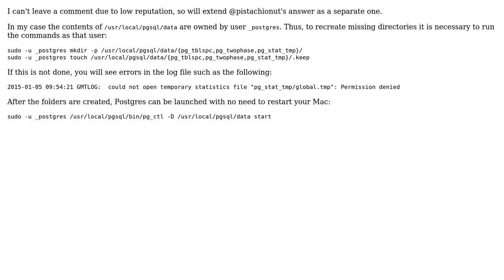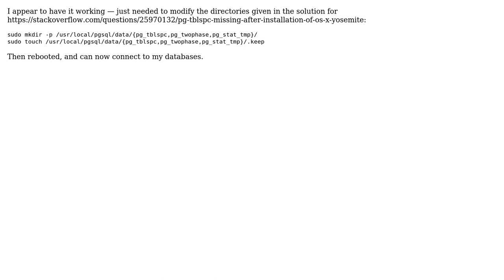GIS: Unable to connect to PostGIS databases after Mac OS X Yosemite upgrade (3 Solutions!!)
GIS: Unable to connect to PostGIS databases after Mac OS X Yosemite upgrade

With thanks & praise to God, and with thanks to the many people who have made this project possible! | Content (except music & images) licensed under CC BY-SA | Music | Images & others | With thanks to user pistachionut user Alexander Kachkaev and the Stack Exchange Network Trademarks are property of their respective owners. You are responsible for your own actions.